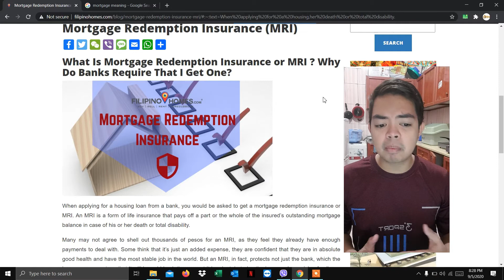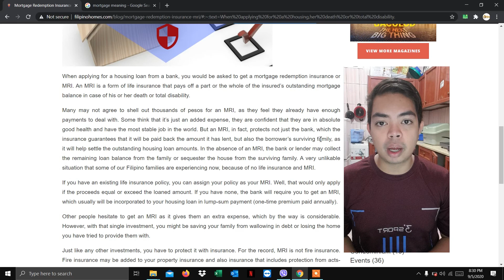BAHAY ni Lloyd Cadena BAYAD NA!!!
When applying for a housing loan from a bank, you would be asked to get a mortgage redemption insurance or MRI. An MRI is a form of life insurance that pays off a part or the whole of the insured’s outstanding mortgage balance in case of his or her death or total disability.